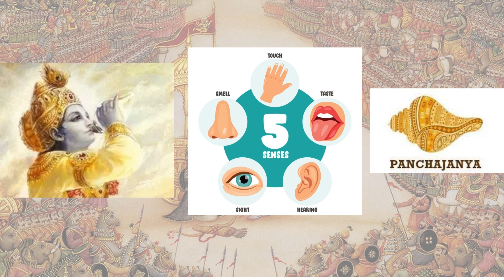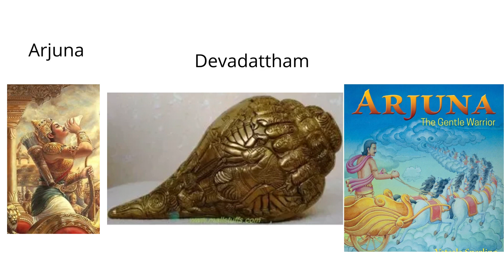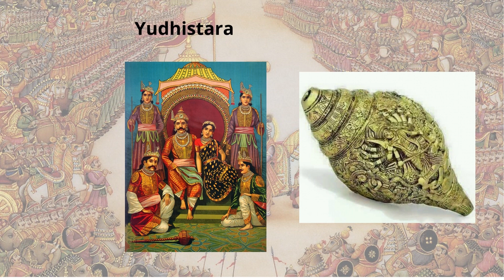Discourse on Bhagavad Gita - Chapter - 1 Slokas 15 to 19 By Sri Dr. Ramabhadran